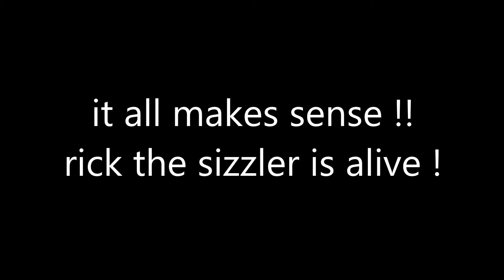wait...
Stream "Yummy" on Spotify for good skin